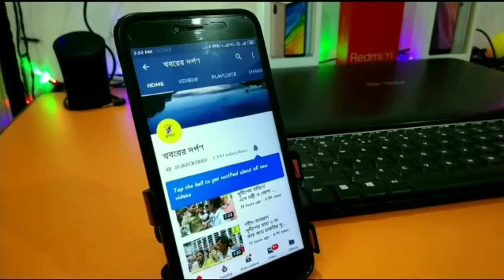ছোটনলদহের দশম শ্রেণীর ছাত্র দেবোপমের জন্মদিনের গিফট কেনার টাকা জমা দিল মুখ্যমন্ত্রীর ত্রাণ তহবিলে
বৃহস্পতিবার তেহট্ট-২ ব্লকের ছোট নলদহ গ্রামে দশম শ্রেণীর ছাত্র দেবোপম সরকার তার জন্মদিনে পাওয়া এক হাজার পাঁচ টাকা মুখ্যমন্ত্রীর ত্রাণ তহবিলে দান করল। এদিন তেহট্ট-২ ব্লকের বিডিও শুভ সিংহ রায়ের হাতে ওই টাকা তুলে দেন দেবোপমের বাবা দেবাশিষ সরকার। দেবোপম সারগাছি রামকৃষ্ণ মিশনের ছাত্র। তার বাবা এই টাকা বিডিওর হাতে তুলে দেন। সেই সাথে দেবাশিষ বাবু নিজের থেকে পাঁচ হাজার টাকার চেকও এদিন বিডিওর হাতে তুলে দেন। দেবোপম সরকার ফোনে বলেন, এই মুহূর্তে আমার জন্মদিনে গিফট কেনার থেকে বেশি জরুরি মানুষের পাশে দাঁড়ানো। সেই কারনে পরিবারের কাছ থেকে পাওয়া জন্মদিনের গিফট কেনার টাকা আমি মুখ্যমন্ত্রীর ত্রাণ তহবিলে দান করলাম।